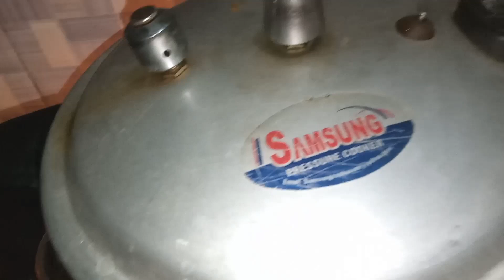Daal Chawal Easy Recipe دال چاول